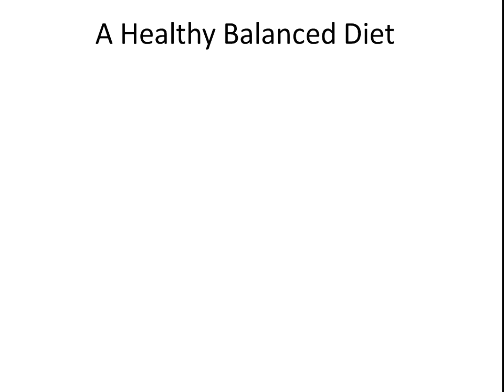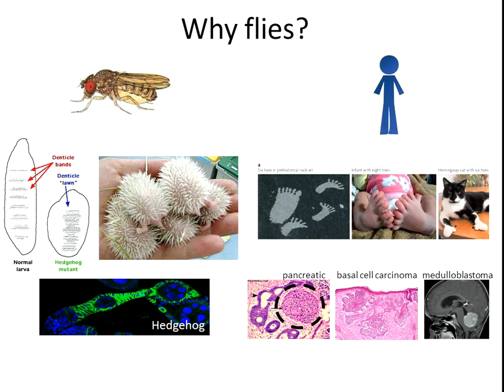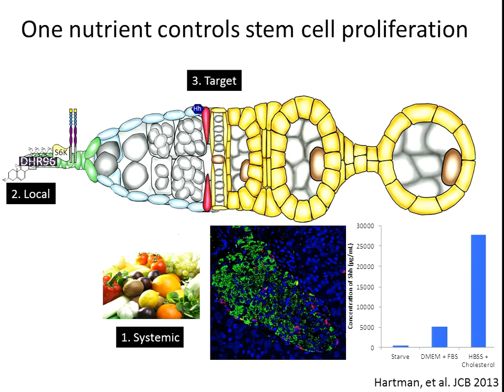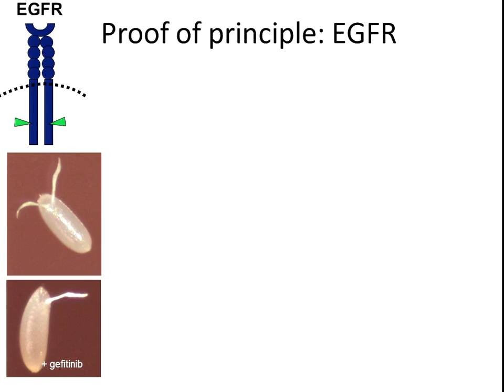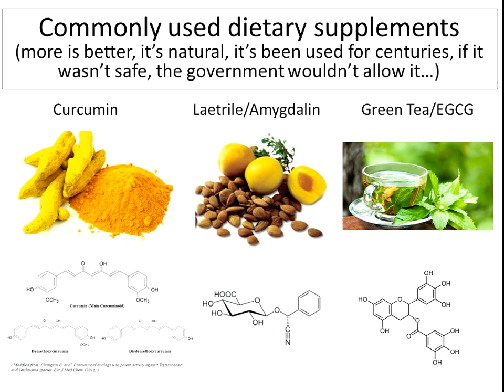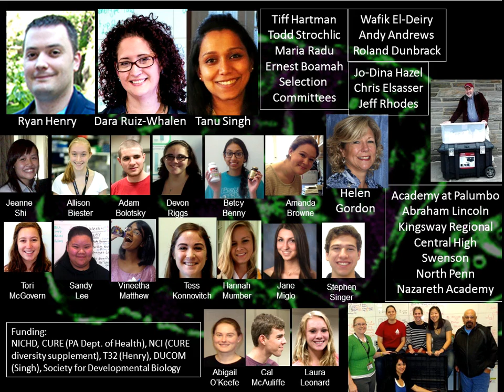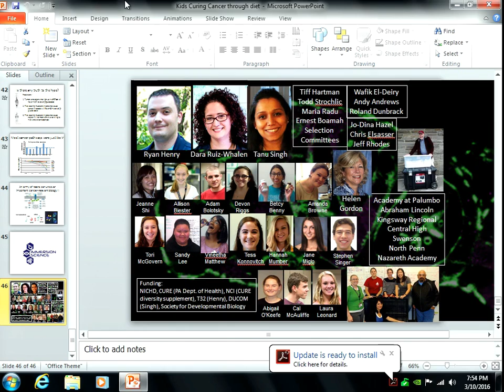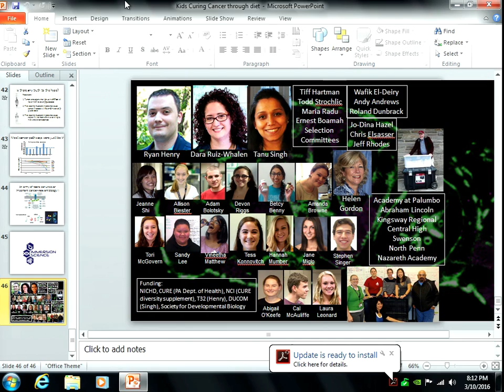Evenings at Whitney - March 2016 - Dr. Alana M. O’Reilly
"Kids Curing Cancer Through Diet"